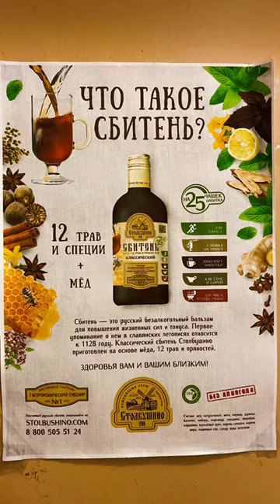Подборка из путешествия в Псков